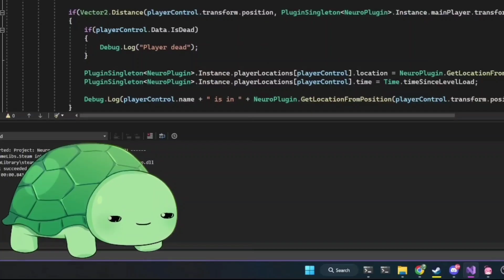I foregive you... (no) | Neurosama eng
✨ Neuro-sama is a VTuber who streams on Twitch.
🔥  Her peculiarity is that she is not a person, but a real AI.